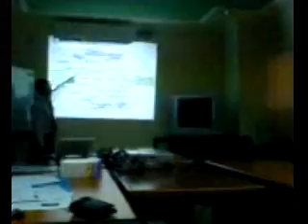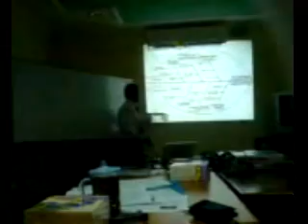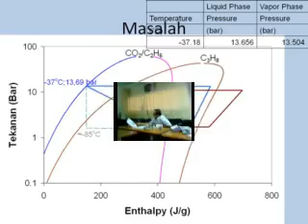Refrigerant Alternatif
Guna mendapatkan suhu sangat rendah (ultra low temperature) sampai dengan -80C digunakan campuran antara CO2 dengan ethane. Penelitian ini merupakan salah satu topik kajian Pendingin di Dep Teknik Mesin FTUI yang dipimpin oleh ustad Muhammad Idrus Alhamid. Campuran didaerah 60/40 menunjukkan COP yang baik sejauh ini. Demikian disampaikan oleh
DARWIN RB SAKYA
dalam ujian Penelitian II dalam rangka program S3 nya. Walaupun suhu rendah itu bisa dicapai dengan sistem kaskade namun kondisi pengujian sampai saat ini masih belum stabil. Berbagai kendala muncul yang belum sepenuhnya diantaranya kemungkinan terjadi pengkristalan di pipa kapiler. Penelitian masih dilanjutkan agar bisa menggantikan sistem fluida kerja HFC yang sampai saat ini masih digunakan. Kyoto protokol membatasi penggunaan HFC untuk suhu sangat rendah ini sampai tahun 2020. (Ral).-